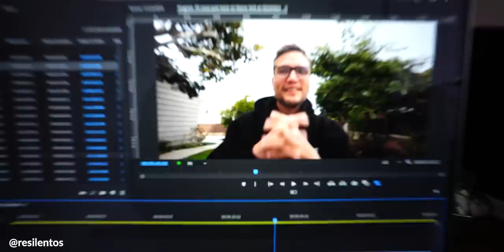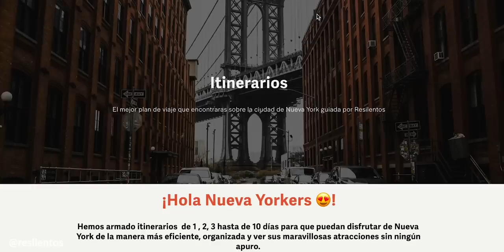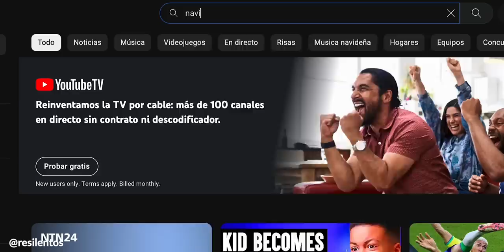🎄 99 COSAS PARA VER EN NAVIDAD EN NUEVA YORK!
Hay muchas cosas para hacer en Diciembre en Nueva York, aquí hay muchas de ellas en una lista :)